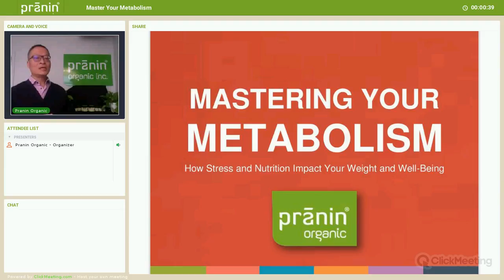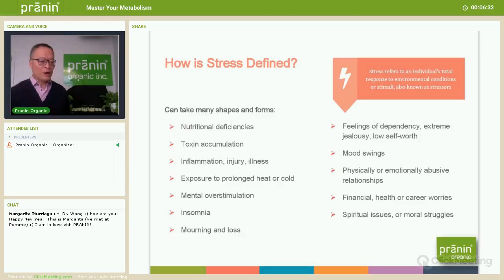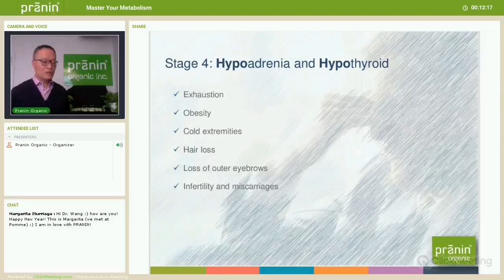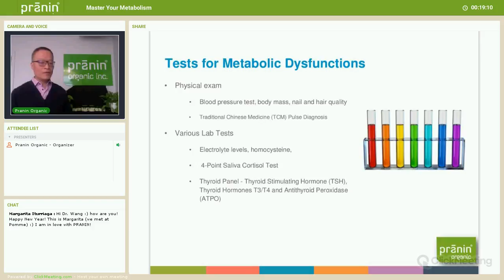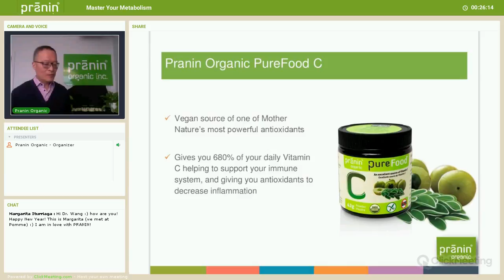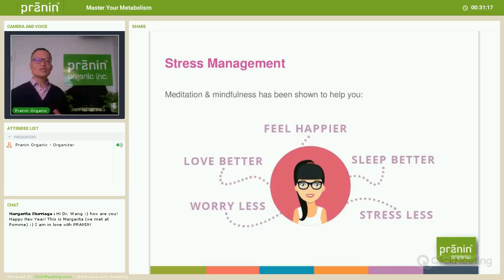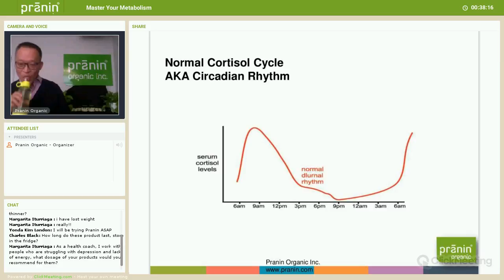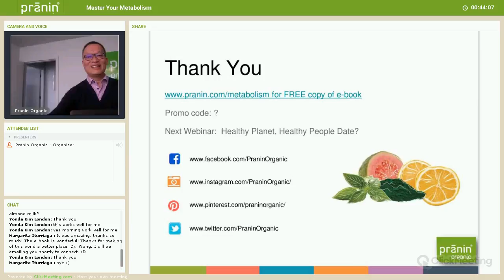Master Your Metabolism Webinar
Learn how incorporating more whole, organic foods into your diet can help with managing weight, stress levels, fertility and your overall health and well being. Doctor David Wang has over 25 years of experience in Vancouver